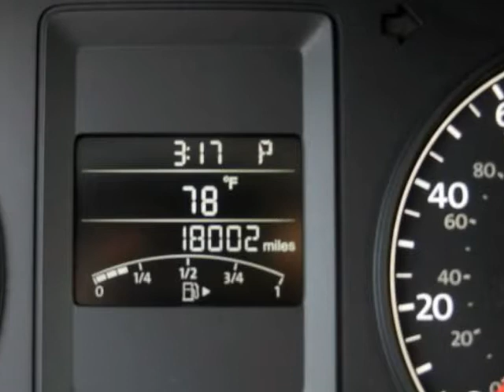2011 VOLKSWAGEN Jetta 4dr Auto SEL w/Sunroof Sedan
We think you will love this PRE-OWNED 2011 VOLKSWAGEN Jetta 4 Door Auto SEL w/Sunroof Sedan which has 18002 miles.